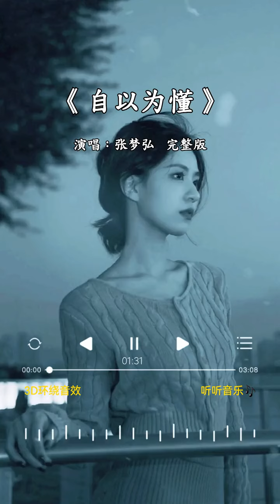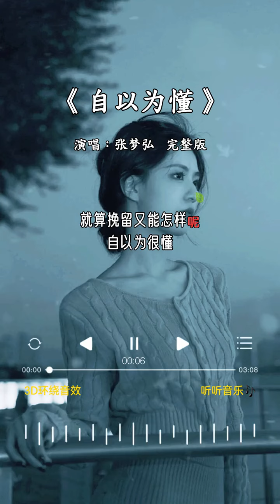张梦弘 的《自以为懂》